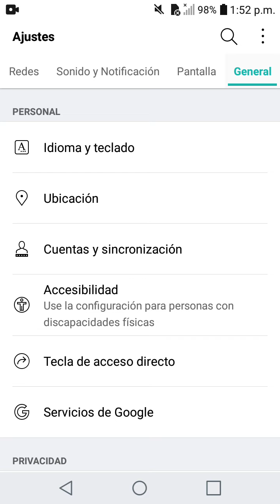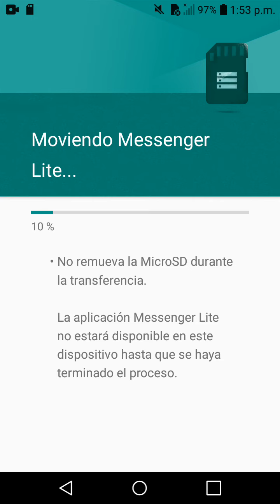como pasar Messenger a la tarjeta micro SD. 2022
hoy te explicamos como pasar Messenger a tarjeta micro SD totalmente gratis y Rápido